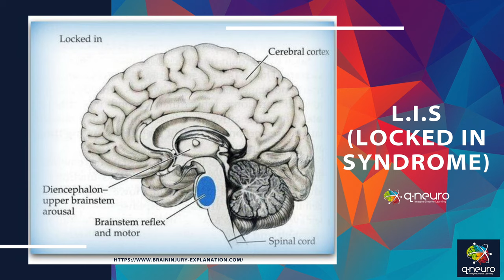Can EEG Headsets Replace Keyboards and Mice? | Imagine Smarter Learning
At Qneuro, we Imagine Smarter Learning through the cutting edge convergence of education and neuro-technology. Integrating real-time brain monitoring with adaptive teaching and assessment platforms, our applications engage and entertain users while maximizing learning efficiency.

We are a team of educators, neuroscientists, game designers, artists and engineers working collaboratively to create a truly game-changing technology. This multidisciplinary approach is one that we truly believe will help better the world by revolutionizing education.